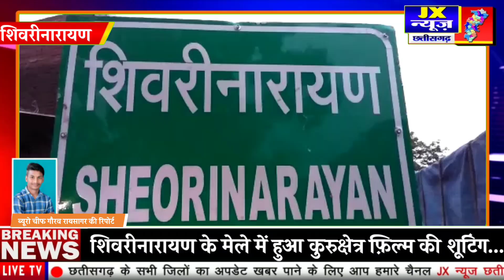शिवरीनारायण के मेले में हुआ कुरुक्षेत्र फ़िल्म की शूटिंग... jx न्यूज।।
शिवरीनारायण के मेले में हुआ कुरुक्षेत्र फ़िल्म की शूटिंग...